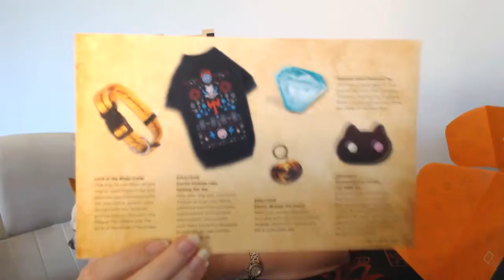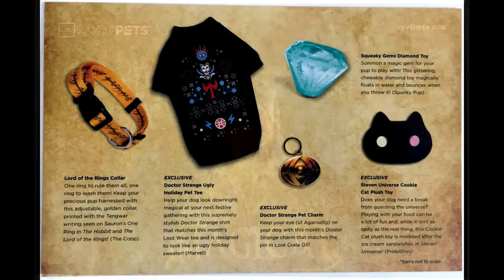Mexi is looking downright magical! Unboxing the November Magical LootPets!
G'day my fellow nerds! My name is Larissa and today I am joined by Mexi for we are opening the November Magical LootPets Lootcrate!

Intro - Invisible by Vibe Tracks
Bubblegum Ballgame by JR Tundra
Outro - Invisible by Vibe Tracks